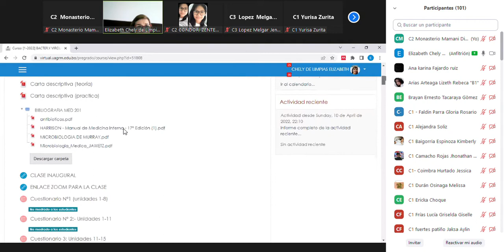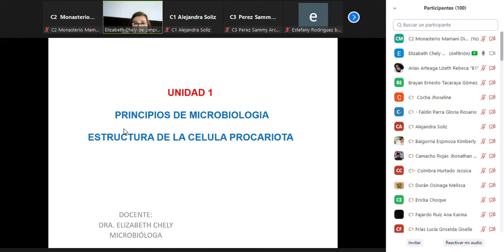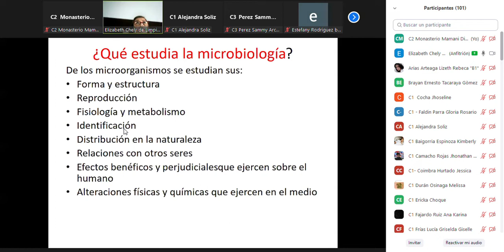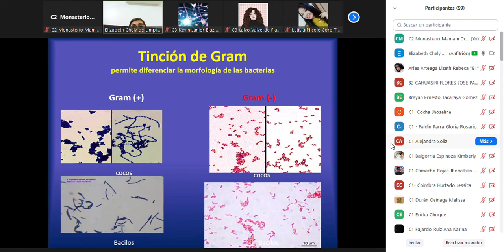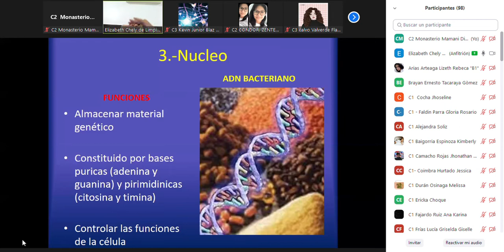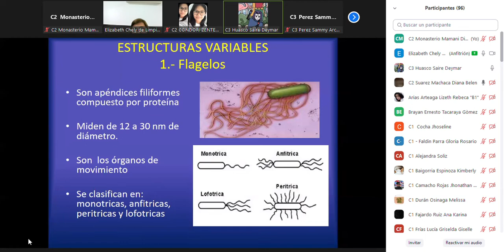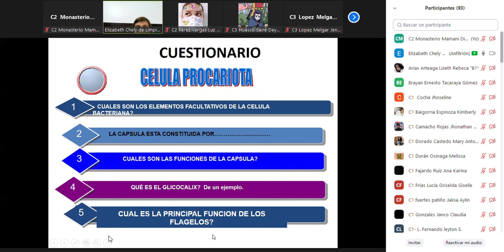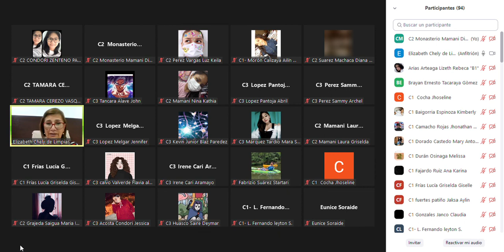CLASE 2 parte 2